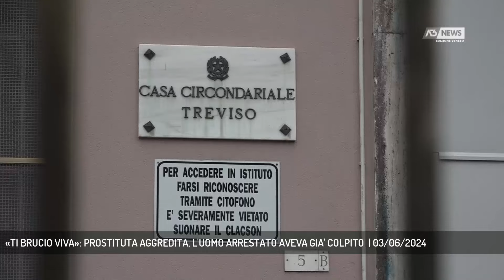«TI BRUCIO VIVA»: PROSTITUTA AGGREDITA, L'UOMO ARRESTATO AVEVA GIA' COLPITO | 03/06/2024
A3 NEWS Veneto 03/06/2024 - VILLORBA - Brutale aggressione ai danni di una giovane prostituta legata, avvolta in un lenzuolo e minacciata di morte. In manette un 44 enne di Como. L'uomo era uscito da poco dal carcere per un episodio analogo || Legata con un nastro, avvolta in un lenzuolo. In mano l'aggressore aveva un accendino che ha acceso: "ti brucio viva". La vittima è una 24 enne prostituta albanese, che terrorizzata è riuscita a divincolarsi e fuggire tra i campi. «Ha raggiunto una strada, ha spiegato il ten. Col. Antonino De Luca Comandante della Compagnia Carabinieri di Treviso, e a chiedere aiuto.Stremata, scalza, con i vestiti strappati e sotto shock ha riportato alcune lesioni. Ma la ferita più difficile da guarire sarà il terrore che ha vissuto in quei drammatici momenti. Il grave episodio è accaduto in via Roma a Villorba. L'uomo 44 anni di Como, le si è avvicinato con l'auto con la scusa di volere una prestazione sessuale. L'ha fatta salire e si è diretto verso via Trieste in una zona appartata. Qui è scattata la trappola. Le ha legato le mani con il nastro isolante, poi l'ha letteralmente fasciata con un lenzuolo che le copriva il volto e metà del busto, le ha immobilizzato le braccia stringendole un laccio all’altezza della vita e le ha applicato del nastro adesivo all’altezza della bocca per impedirle di urlare e chiedere aiuto. Voleva i soldi, voleva rapinarla. Le ha portato via la borsa con circa 350 euro, il cellulare e i documenti personali. Immediate le indagini che hanno portato in due mesi a identificare e arrestare il 44enne. L'uomo recidivo, era uscito dal carcere a gennaio, dove aveva scontato 5 anni per un episodio analogo. Aveva aggredito una prostituta in zona Preganziol. Insomma un aggressore seriale: gravato da numerosi precedenti, come rapina aggravata, lesioni e violenza sessuale. Indagini complicate, perché la vittima aveva solo fornito l'indicazione della auto utilizzata, una punto rossa Poi gli accertamenti hanno portato a individuare l'auto dell'aggressore nei presso di un esercizio commerciale, accertando come la stessa fosse intestata alla madre dell’indagato. Il 44 aveva premeditato l'aggressione, in auto aveva tutto, nastro e lenzuolo. L'arresto è a Silea a - Intervistati Ten. Col. ANTONINO DE LUCA (Comandante Compagnia Carabinieri di Treviso) (Servizio di Daniela Sitzia) - Segui Antenna Tre anche sul digitale terrestre! Visita il sito